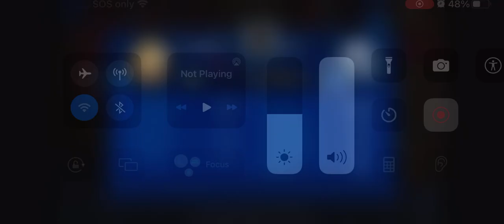🎮🏷️Ace in my face